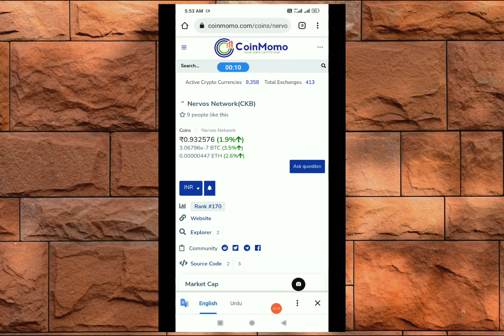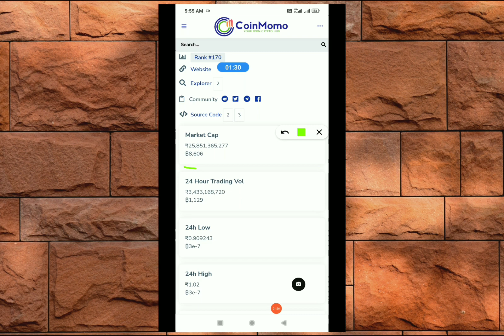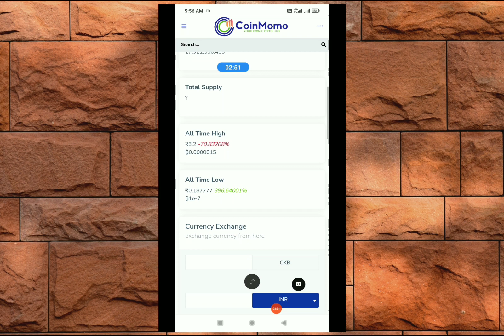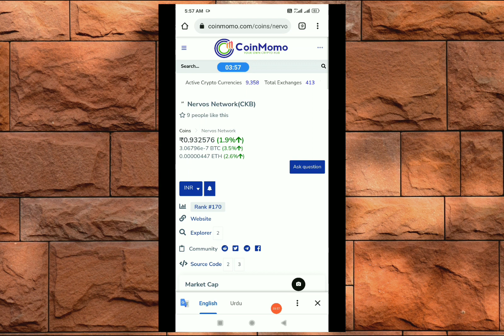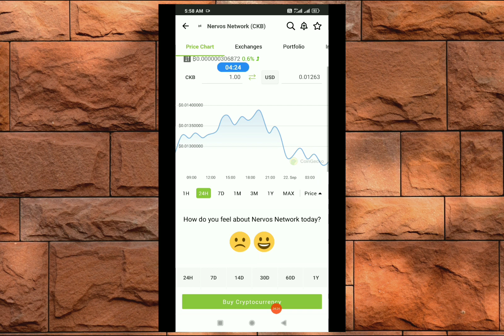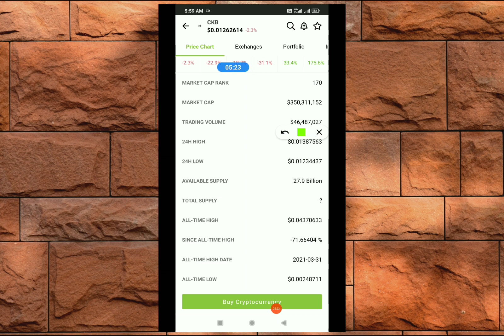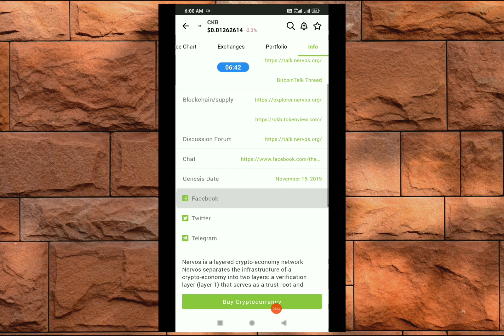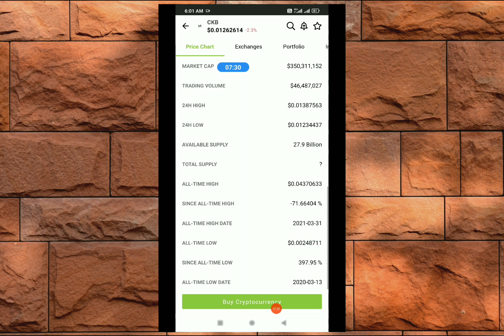NERVOS NETWORK PRICE PREDICTION 2021 - CKB PRICE PREDICTION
PERP COIN - PERPETUAL PROTOCOL PRICE PREDICTION

(1) ckb price prediction

(2) nervos network

(3) ckb crypto

(4) ckb nervos network

(5) nervos network price prediction

(6) ckb

(7) ckb coin

(8) ckb nervos

(9) ckb price prediction 2021

(10) ckb coin price prediction

(11) nervos ckb

(12) nervos

(13) nervos network price prediction 2021

(14) ckb news

(15) ckb coin prediction

(16) ckb crypto price prediction

(17) ckb token

(18) nervos network coin

(19) time to time investment on crypto

(20) perp token

(21) perpetual protocol review

(22) perpetual protocol crypto

(23) perpetual coin

(24) perp price

(25) perp crypto

(26) perp price gain

(27) perp token analysis

(28) perp price predictions

(29) perp token review

(30) what is perp token

(31) perpetual contracts crypto

(32) alam crypto

(33) crypto alam

1 YouTube Full Screen Settings | YouTube Full
 Screen | YouTube Video Full Screen Kaise Dekhe

2 How to Full Screen YouTube | How to Get Full Screen on YouTube | YouTube Screen Settings

3 ZRX PRICE PREDICTION 2021 - OX ZRX PRICE PREDICTION 2021 - ZRX COIN PRICE 2021 - ZRX 2021

4 RCN Coin - RCN Coin Price Prediction -  Ripio Credit Network Price Prediction